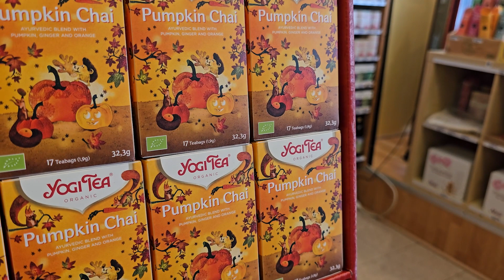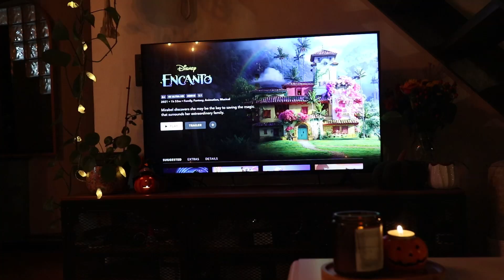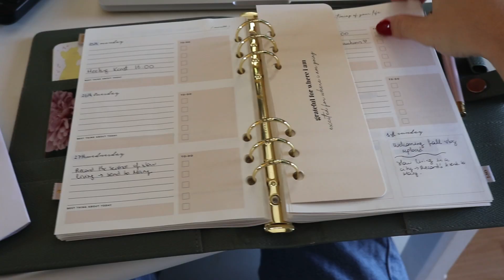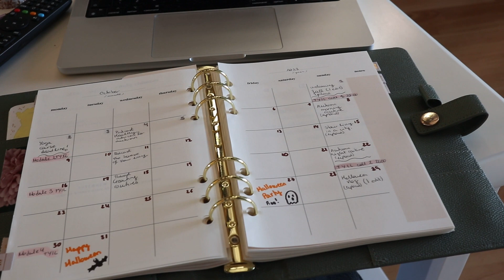Goodbye Summer, Welcome Fall | Autumn Ideas & Tips, UGGs unboxing 🍁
Hello friends, hello autumn and hello October!! Even though Spring is my season, Autumn and Halloween are my favourite time of year. Today let's decorate and reset for autumn together 🍂

Bringing to you once more
My Scientific View of Life
✧ Life is a science, create your own view ✧

I hope this video can help and inspire you.

Cheers,
Finoula.

↠ Resources for mentions in video

↠ About

I'm Finoula (Finzy) ! Here we talk about all things anticancer habits, mindset and selfcare as a way to achieve a healthy life both physically and mentally.

Follow if you would like some help and inspiration on creating your healthy dream life, one that is healthy, beautiful and meaningful.